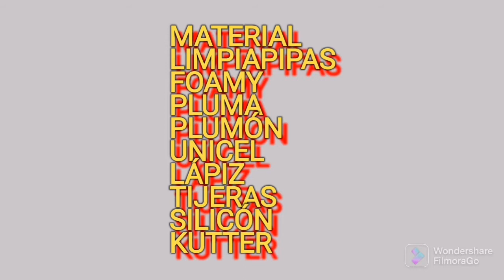ITACHI UCHIHA DE NARUTO elaborado con limpiapipa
ITACHI UCHIHA DE NARUTO 😍 elaborado en pluma con limpiapipas y foamy en su mayoría. Tu puedes elaborar el tuyo😉🙌